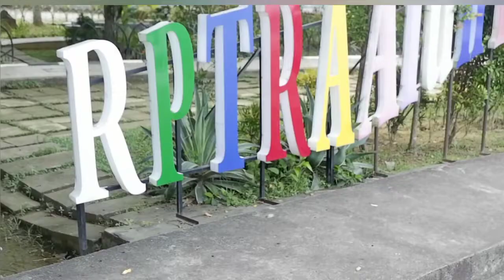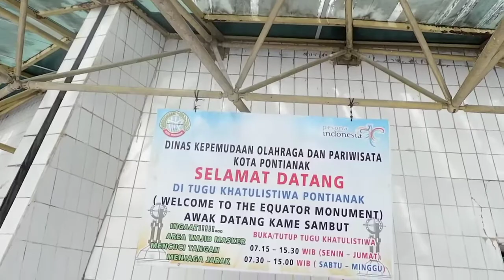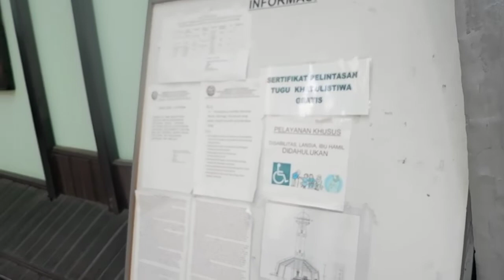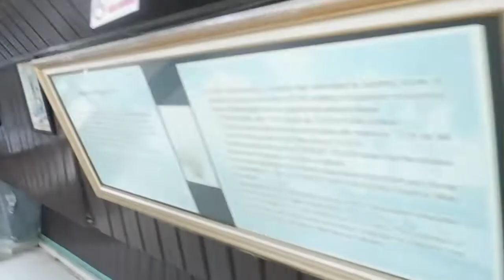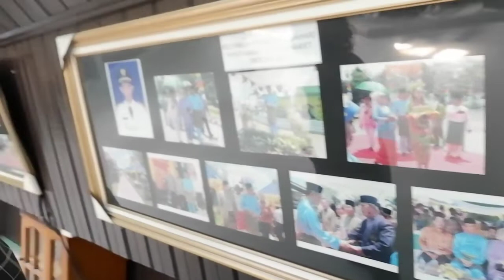Hari Tanpa Bayangan Matahari | Tugu Khatulistiwa Pontianak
Hari tanpa bayangan terjadi hanya di sekitarn tugu khatulistiwa pada bulan Maret & September